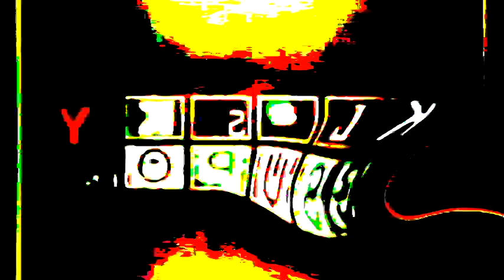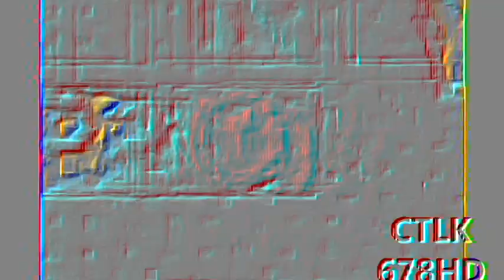Veg Replace Tennis Are you sure Klasky Csupo Logos is in G Major Rounds